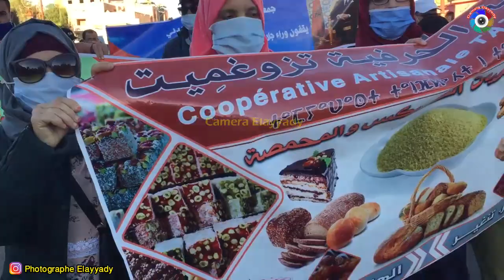أقوى لحظات مسيرة ساكنة اقليم تنغير بعد اعتراف أمريكا بسيادة المغرب للصحراء